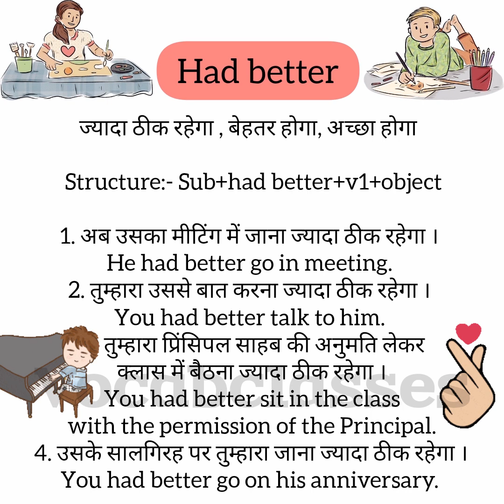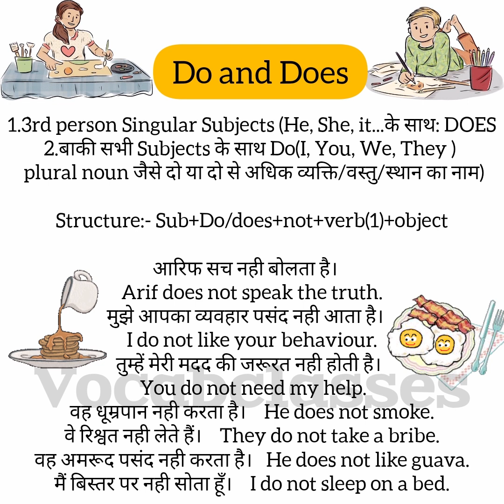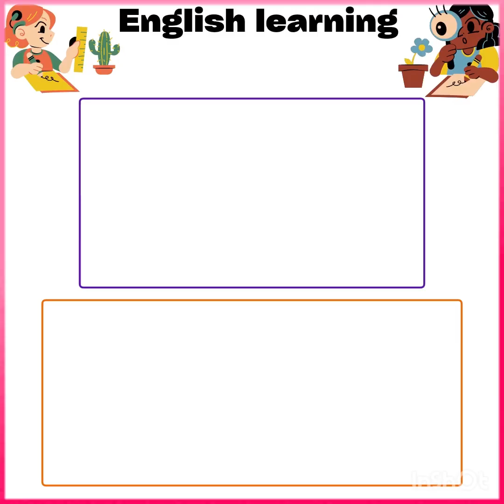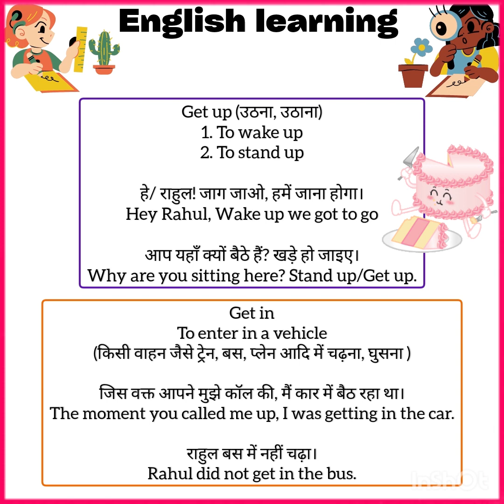Basic english learning for beginners